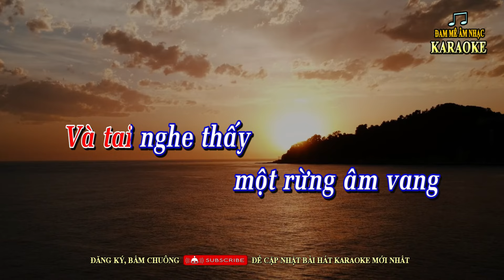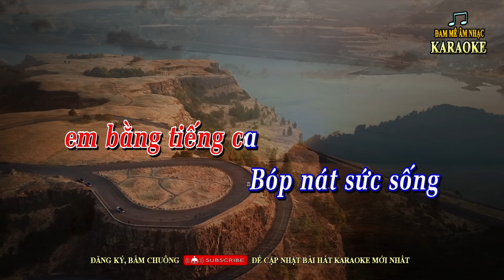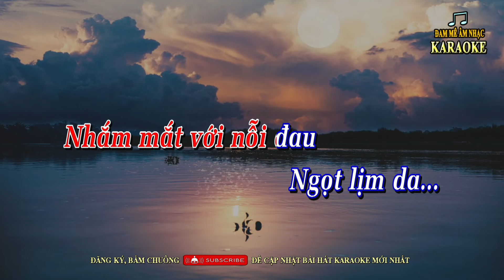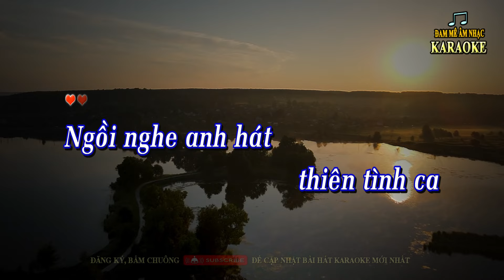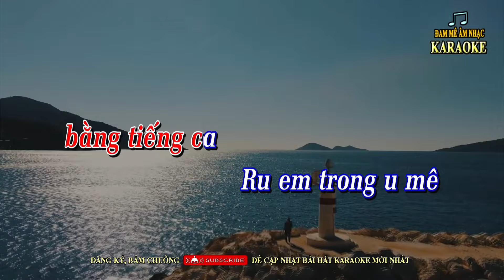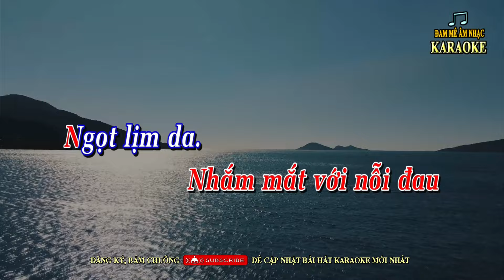NỖI ĐAU DỊU DÀNG | Killing me softly | Karaoke Tone Nữ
NỖI ĐAU DỊU DÀNG (Killing me softly with his song) - Nhạc Ngoại Lời Việt, karaoke tone nữ Fm, beat guitar Vĩnh Thiện.